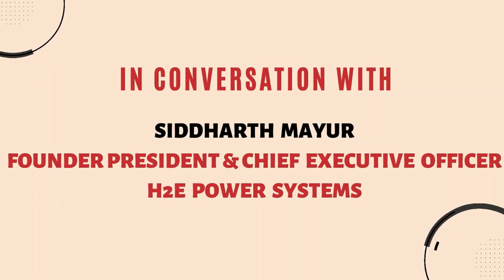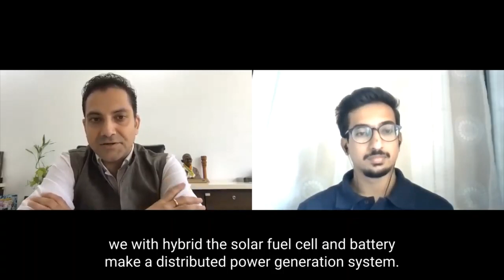CLEANscape episode 11 | H2e Power Solutions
CLEANscape is here with its 11th episode in the series. CLEANscape is an initiative by CLEAN to bring you the revolutionary and impactful stories from the ground.

For this episode too, we bring you the revolutionary story of H2e Power Systems, who with their hydrogen technology and green solutions are paving the way for a successful Hydrogen economy. Watch Mr Siddharth Mayur from H2e Power Systems and Abhishek Dhawale from CLEAN discussing the technology and innovations by H2e, its journey and success till now.